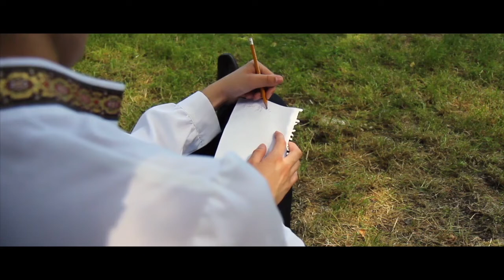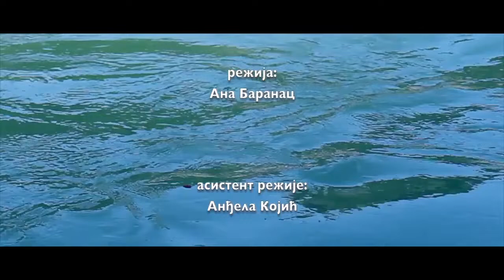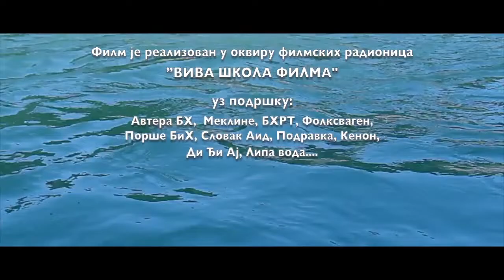Hronika Viva film festival 2019. - 4 dan